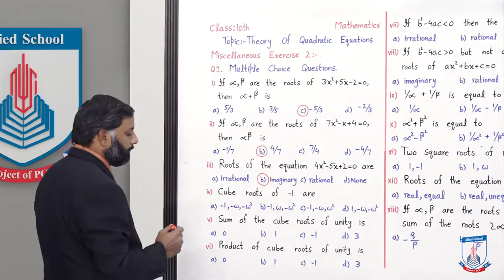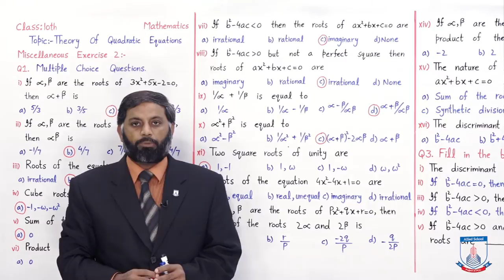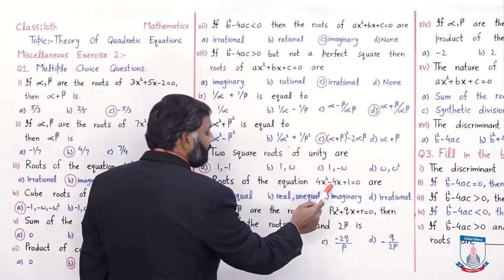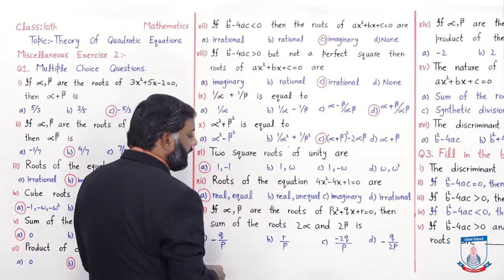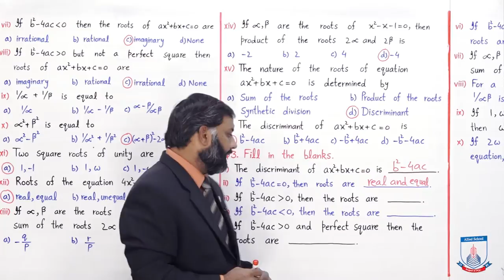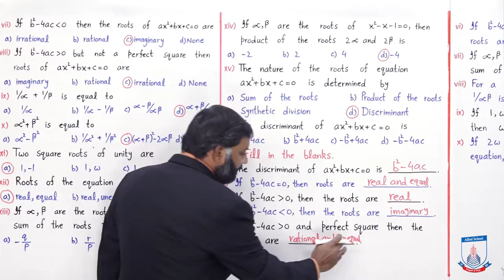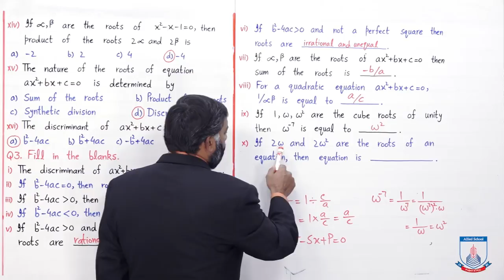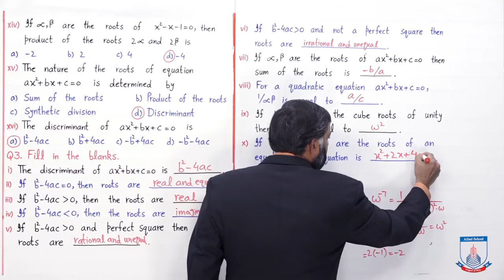Class 10 - Mathematics - Chapter 2 - Lecture 19 - Miscellaneous Exercise 2 - Allied Schools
Theory of quadratic equations, MCQs